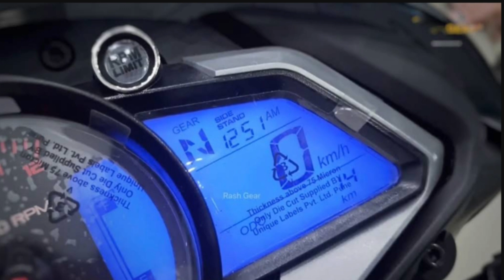Aa gyi 2023 ki New Pulsar NS 200 Bs7 ✅USD Forks & Dual ABS 🔥New Features Price Full Detail in Hindi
watch in this video :
Aa gyi 2023 ki New Pulsar NS 200 ✅USD Forks & Dual ABS 🔥New Features Price Full Detail in Hindi

Pictures Credit - Rashgear

2023 new pulsar ns 200
2023 bajaj pulsar ns160 price
bajaj pulsar rs200 new model 2023
pulsar ns 200 new model 2023
pulsar ns200 new model
2023 pulsar ns 200
pulsar ns200 price
bajaj pulsar ns200 vs ns160
pulsar ns new midel
2023 bajaj pulsar ns160
pulsar gadi kitne ki hai
new model pulsar ns 200
bajaj pulsar ns160 review
pulsar ns200 2023
explore automobiles 2.0

Raghav Singhania
From - Deoghar Jharkhand ( India )